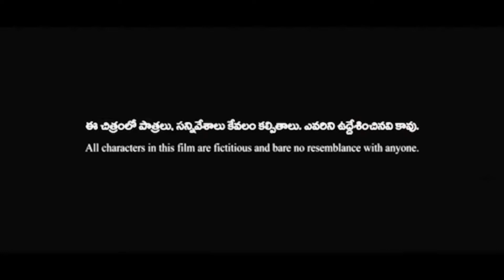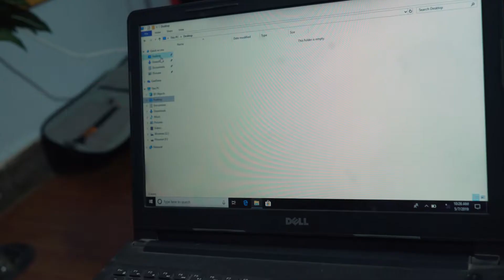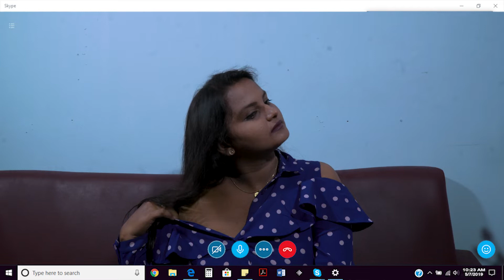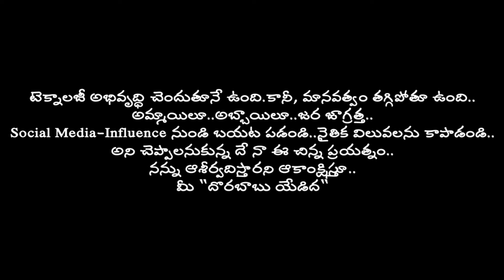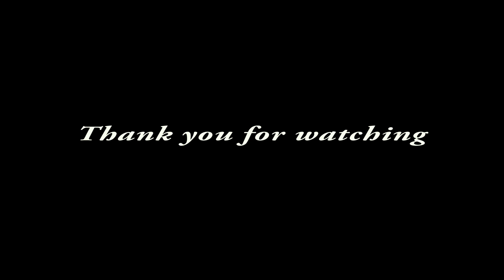Be Aware short film by || DORABABU YEDIDA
Be Aware short film by || DORABABU YEDIDA || VJ entertainments

Cast & Crew

Hemanth Kumar
Aadya Krishna
Pradeep
Surendhar
Rama Devi

Technicians
DOP-Harish N

Assistant Director
Rahul Varma

Editor & Sound Engineer
Venu Kanukula

Post Production
Vijaya Studios

Story-Screenplay-Dialogues & Direction
Dorababu Yedida

Producer
Dorababu Yedida

And if you want post production and camera equipment free to contact ph: 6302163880

conditions ; upload your video in this channel